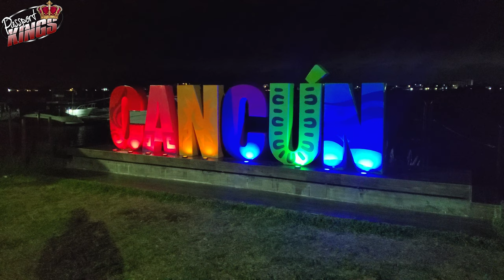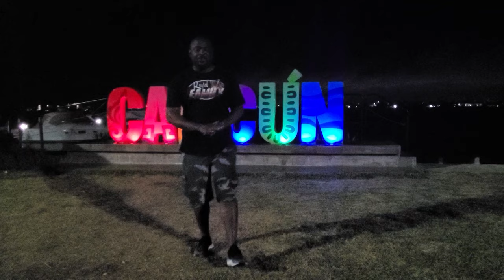Pyramid at Grand Oasis | Resort Review | Best kept secret in Cancun Mexico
With Cancun Mexico being open to visitors, I've come across a great spot called The Pyramid at Grand Oasis. This is my review of the resort and the rundown of my adventure in Quantana Roo. This may be Cancun's best kept secret, the Pyramid at GrandOasis Cancun.
Become a travel professional with PlanNet Marketing and make an extraordinary income in the travel industry, full time or part time. If you are in Atlanta or close, I want to meet you on Tuesdays at 7PM. We want to give you formal introduction into this business. We promise to never charge you anything, go over the time limit, and there is ABSOLUTELY NO PRESSURE for you to join. Our goal is just to make sure you know the information so you can make an informed decision. Interested?

Gear used to make my videos:
Cameras i use:

Topic Research: Review of my trip

Footage Attribution:
All Recorded by Roklan for Roklan Marketing